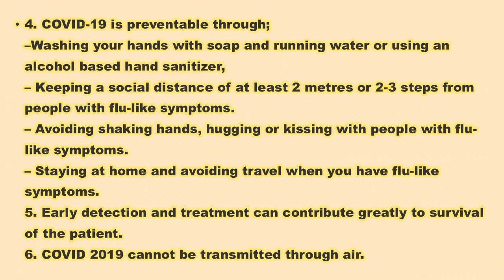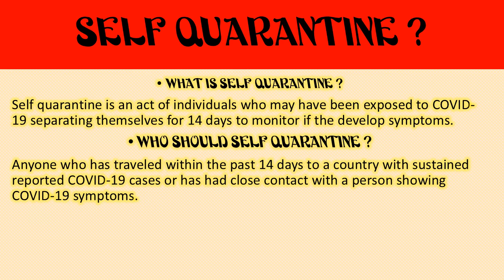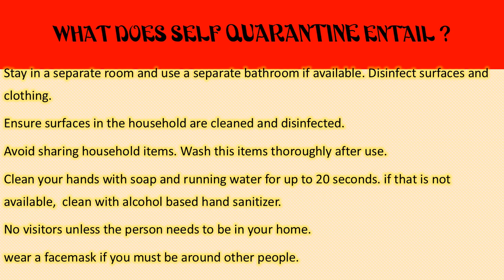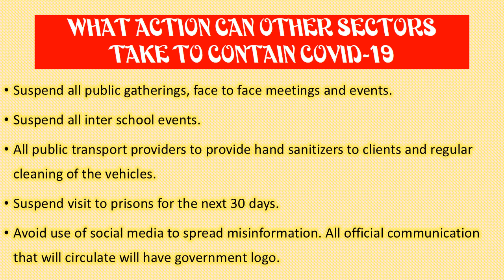HOW TO STOP SPREADING COVID -19